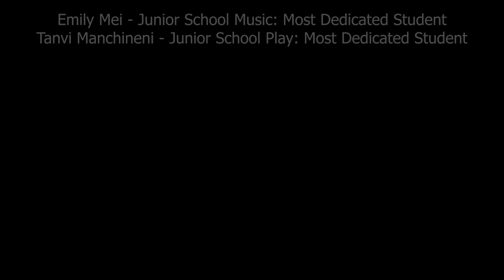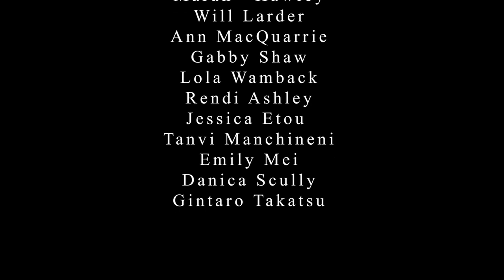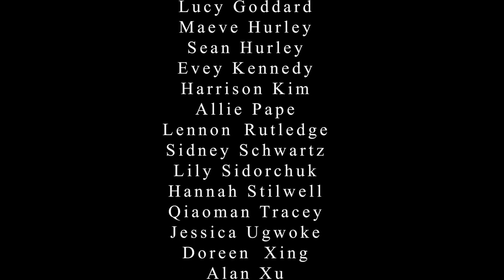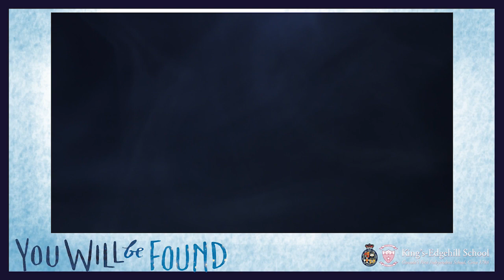Arts Gala 2021